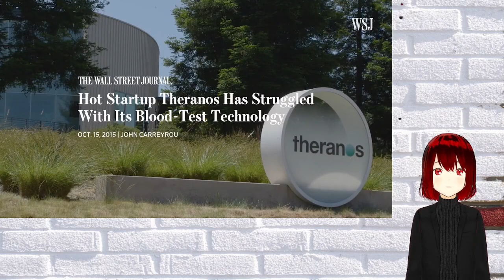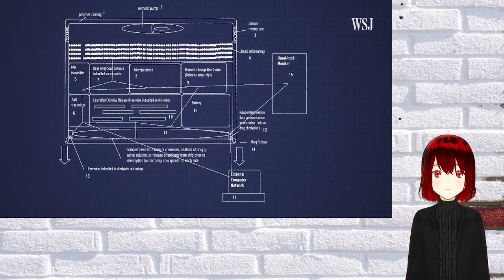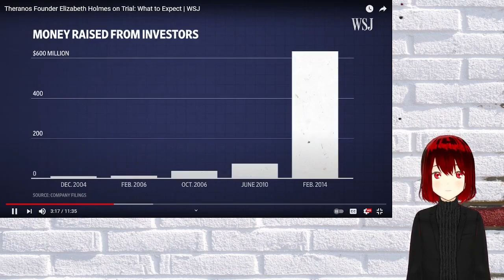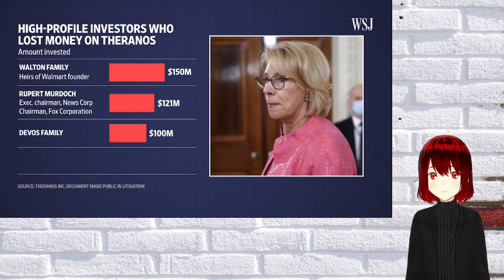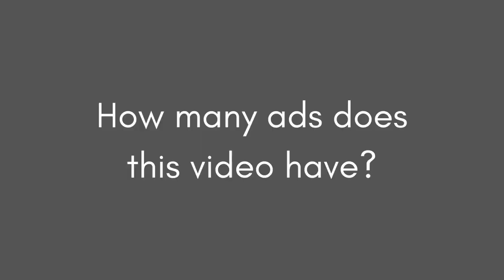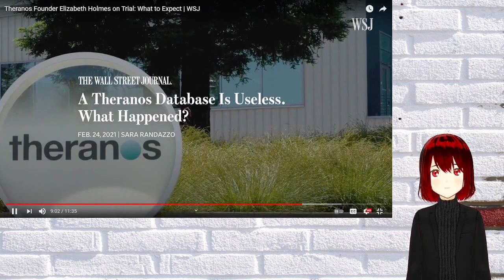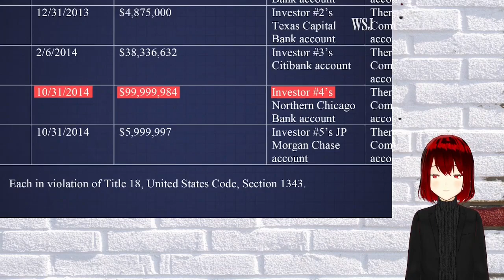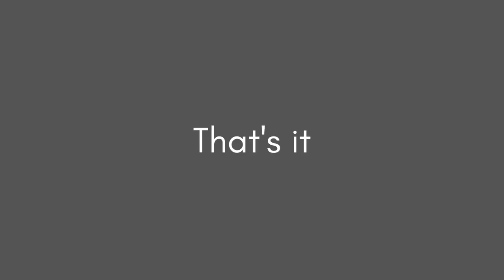Theranos Founder Elizabeth Holmes on Trial (Koki Reacts)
Today, I'm reacting to updates pertaining to the long-awaited trial of Elizabeth Holmes, the former CEO of Theranos.